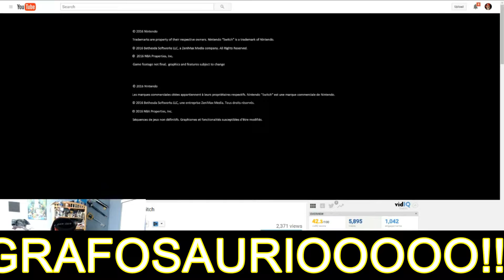grafosaurio deluxe video react